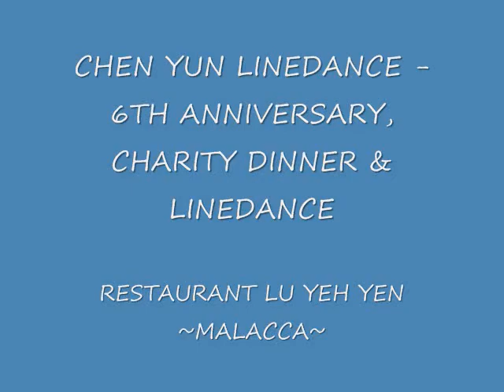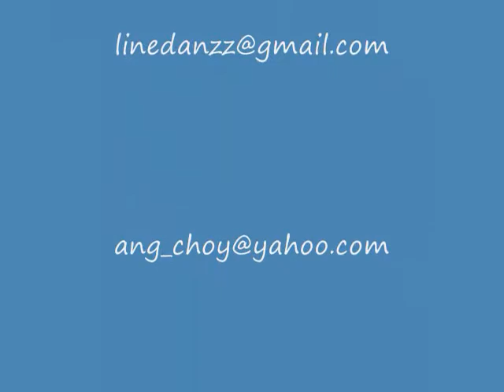MALACCA BURLESQUE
CHEN YUN LINEDANCE - 6TH ANNIVERSARY, CHARITY DINNER & LINEDANCE